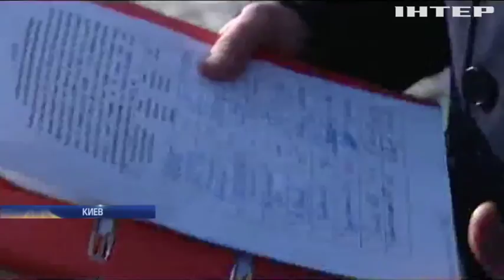"Народный контроль" призвал отменить финансирование больниц из местных бюджетов